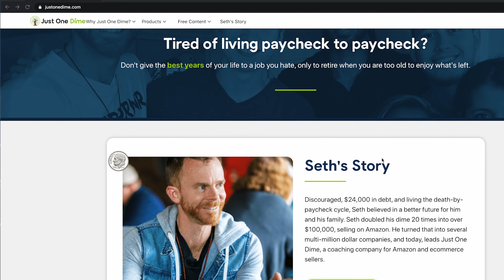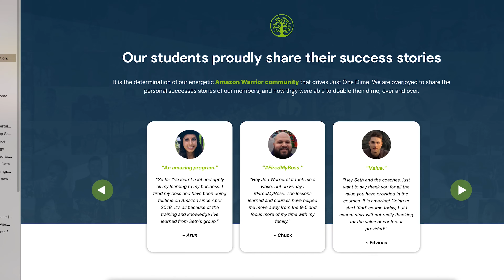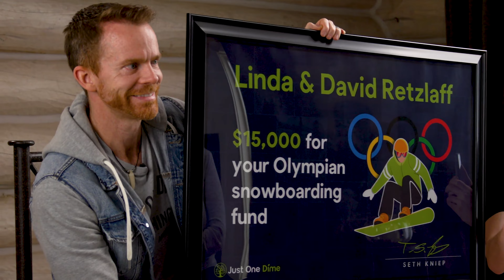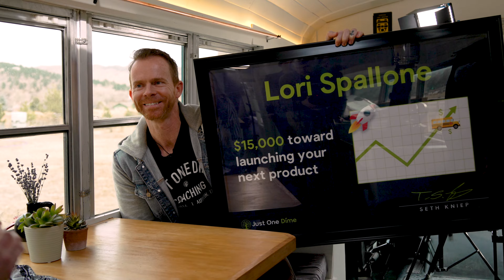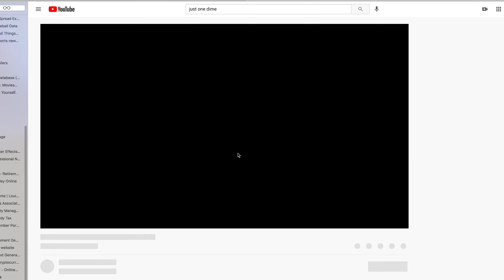Just One Dime Gives Away $136,000+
Today you get to see who won our luxury model Tesla!

My team and I climbed into a plane  and flew all over the country to give away $136,000 worth of prizes

Who won?

A single mom working late nights to pay the bills for her daughter with a chronic health condition, who built her online brand at the same time…

A husband and father, 70 pounds overweight and drunk half the time, who threw away the bottle, reduced the calories, and launched his first product on Amazon.

A mother who took out a reverse house mortgage to support her son’s snowboarding passion as he preps for the Olympics, so she launched on Amazon and blew through 500 units in six weeks.

A couple who turned a school bus into a moving house so they can travel the country while selling on Amazon...

And more…

**GET MOTIVATED WITH SETH KNIEP**

**HOW JUST ONE DIME HELPS YOU SELL ON AMAZON**

Amazon FBA is the greatest opportunity for entrepreneurs today. And we will teach you everything you need to know to make Amazon FBA work for you.

Here's what Just One Dime can do for you when you join the Amazon FBA Mastery Membership:

- EXCLUSIVE TRAINING—The same training that helped make hundreds of our students 6 figure sellers and 27+ students millionaires across 150+ countries. 💸
- STEP-BY-STEP VIDEOS—5 video courses made up of over 150 constantly updated videos that take you through your Amazon seller journey. 📈
- COMMUNITY—An on-fire seller community that cares about your success. 🔥
- PRIVATE COACHING—Get one-on-one sessions from an expert Amazon seller coach—all of our coaches run amazing brands on Amazon. 👨‍🏫
- EXPERT KNOWLEDGE—Amazon flew out Seth to their headquarters to ask him how they can better support third-party sellers. Two countries asked us to train their top entrepreneurs. We run an Amazon store for a shark from Shark Tank. 🦈
- COMPETITIVE ADVANTAGE—Get Chinese sourcing experts on your side + 3 product niche ideas. Our full-time staff who live and work in China know exactly how to help you. 🇨🇳

Don't delay a life of financial freedom. 🏖

to start your FBA journey today.

**GET EXPERTS TO RUN YOUR AMAZON BUSINESS FOR YOU**

Let us build an Amazon business and brand for you. Apply today.

You will get remarkable expert sellers who manage millions of dollars worth of revenue on Amazon working hard for you. 💪

We will—
• Find high-profit products that blow the competition's minds
• Find suppliers and handle all logistics
• Launch your product and run stellar PPC ads
• Grow your business to potentially be worth millions

**WATCH US BUILD AN AMAZON BUSINESS**
It's like a reality-show where you can actually watch experts go from product idea to finding suppliers to launch. Enjoy this over-the-shoulder experience!

**GET THE BEST AMAZON PRODUCT RESEARCH TOOL**